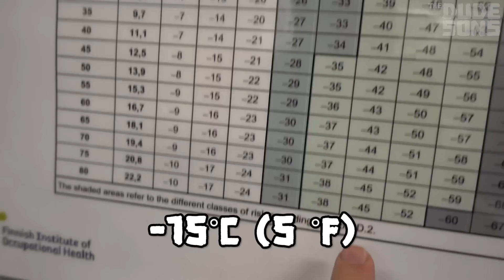Run Over by Icebreaker Ship? - Meanwhile In Finland EP3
In this episode we're playing chicken against Sampo the icebreaker, get cold feet swimming in the frozen sea and try to survive in arctic conditions wearing only suits built from everyday materials! And of course there's going to be a punishment for the loser! Which Dudesons is COLD AS ICE? This is the third episode of our new four-part series MEANWHILE IN FINLAND where we bring some positive anarchy into Finnish innovations! EPISODE 4 NEXT SUNDAY!

Tekes is the Finnish Funding Agency for Innovation. It's the most important publicly funded expert organisation for financing research, development and innovation in Finland (including this youtube series!). Tekes works with the top innovative companies and research units (and Dudesons) in Finland. Finnish innovation environment is top-level. Occasionally TEKES helps make pretty cool Youtube stuff as well.

WARNING: The stunts in this video were performed by professionals! We insist that no-one should replicate or re-enact any activity shown in this video or in this series as a whole. We do these stunts so YOU don't have to!

jarppidudeson
jukkahilden
jarnodudeson
hpdudeson